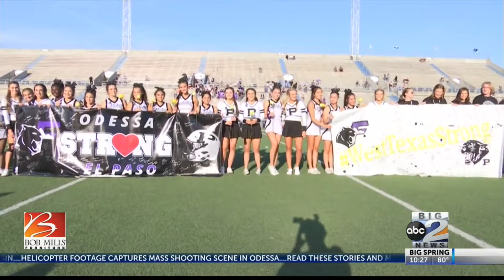More than a game: Football returns to Ratliff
Highlights here